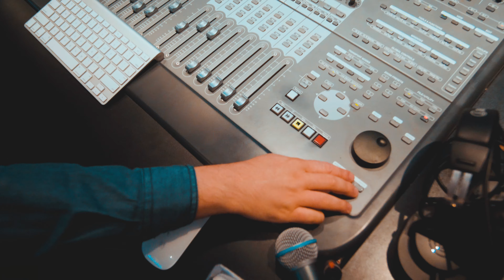Gabriel Araújo - Overdose (TumTumTum)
Fala primaiadaaaaaa ! 🤠

saiuuuuuuuu ! Quero todos vocês lá no meu canal no YouTube Gabriel Araújo Cantor, conferindo o clipe "Overdose" depois quero saber se gostaram. Sexxxtou com essa moda sofrida !

Produção Musical🎛@juninhosarpa
Produção de vídeo🎬: @chvideo_
Fotografia📷:@leslinefotografia
Compositor✏:@danilloaragao_oficial